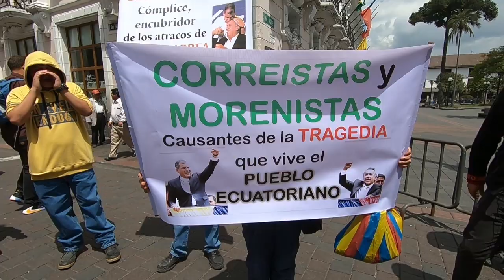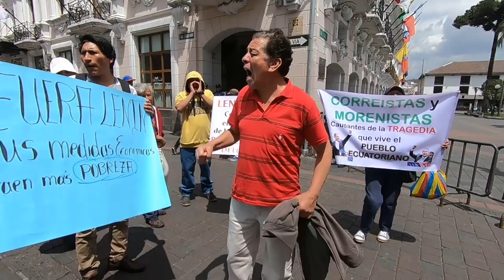💥 PAQUETAZO en ECUADOR estas son las primeras reacciones del PUEBLO.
▄▄▄▄▄▄▄▄▄▄▄▄▄▄▄💰DONACIONES💰▄▄▄▄▄▄▄▄▄▄▄▄▄▄